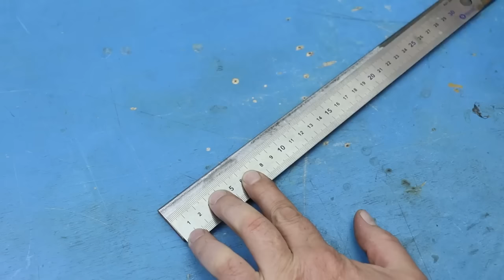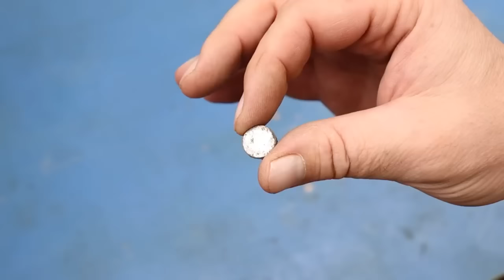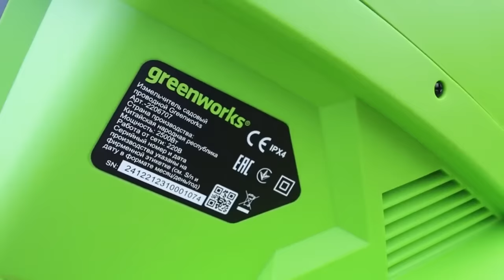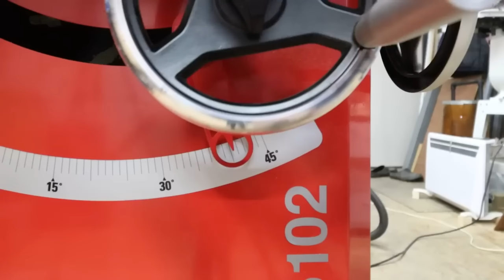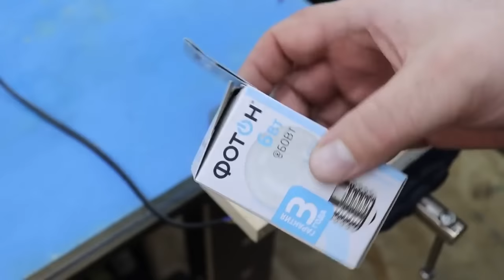100 советов и хитростей, которые сделают вас мастером 100-го уровня! Мало кто помнит эти секреты!